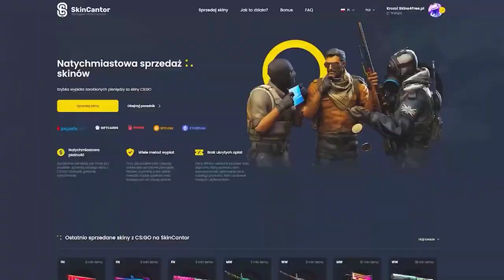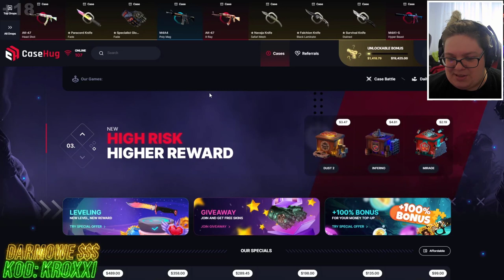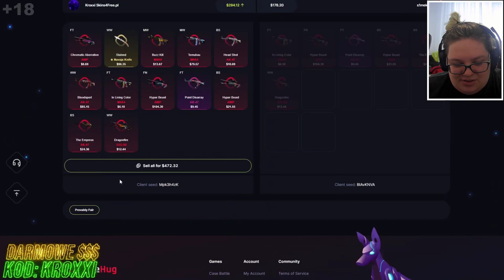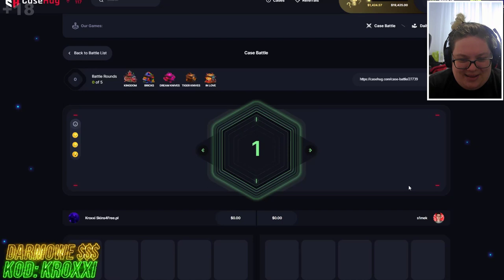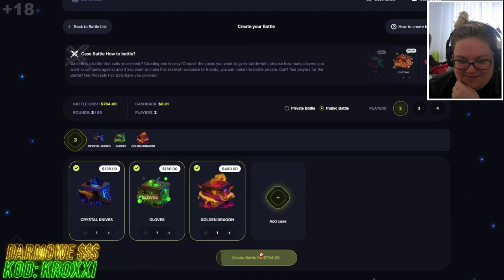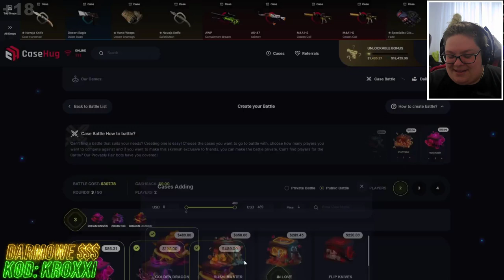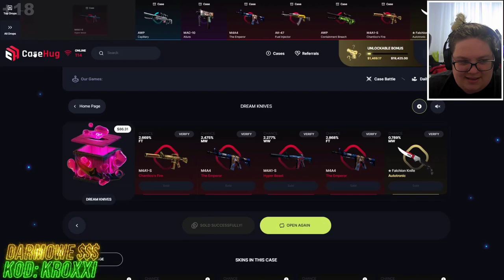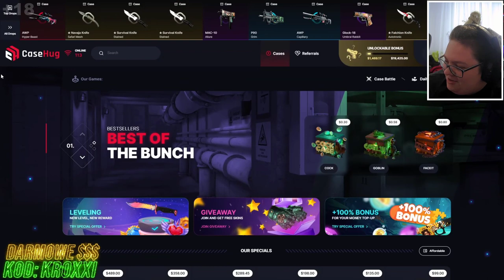😱CZY PRZEZ BITWY ZOSTANĘ BANKRUTEM? - CASEHUG🔥